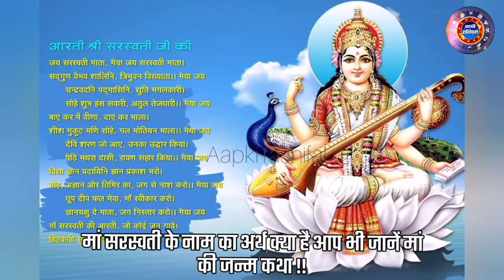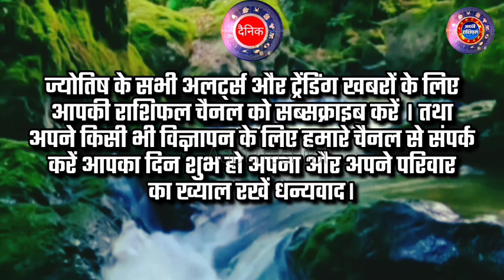कैसे हुआ सरस्वती का जन्मSaraswati Janm ki katha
इस वीडियो में आप देखेंगे की कैसे हुई माँ सरस्वती का जन्म तथा कैसे करते है, बसंत पंचमी पर माँ सरस्वती पूजा कैसे करे
Namaskar,
Dhanyabad.

Aaj ka rashifal Aapki rashifal
Daily Rashifal dailyhoroscope
mesh se meen tak rashifal
gurumantra हर_राशि_का_उपाय
today aaj ka rashifal in hindi
November aaj ka rashifal in hindi
Today Horoscope Gemini
Today Horoscope Cancer
Today Horoscope Leo

Dhanyabad.

आप जिस वीडियो को देखने जा रहे हैं वह हिंदू पौराणिक कथाओं और लोक कथाओं के आधार से बनाया गया  है। ये कहानियां हजारों साल पुराने धार्मिक ग्रंथों  या जनश्रुति के जरिये पीढ़ी दर  पीढ़ी तक  पहुंचाई गयी  हैं । हमारा मकसक  किसी व्यक्ति, संप्रदाय या धर्म की भावनाओं को आहत करना या ठेस पहुंचना  नहीं है। इन  कहानियाँ केवल शैक्षिक उद्देश्यों या मनोरंजन  के लिए हैं और हमें आशा  है कि आप इन्हे उसी तरह देखेंगे ।